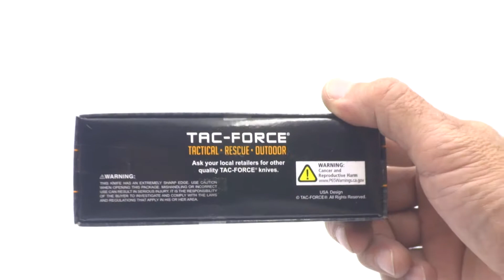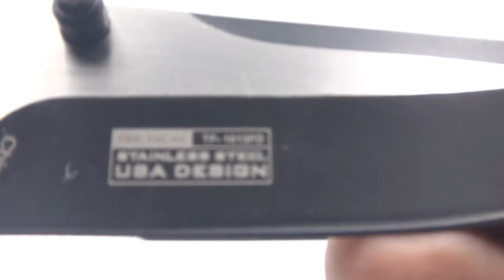TF 1013FD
Navaja Táctica y de Rescate Tac-force TF-1013FD Bombero